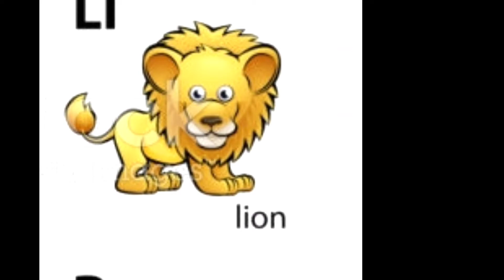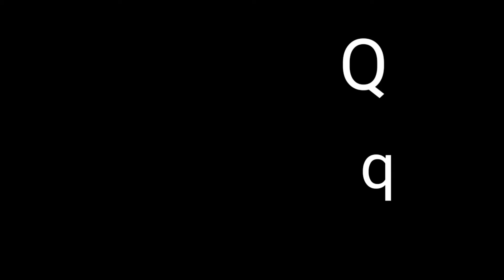Alfabets small & capital letters for learn